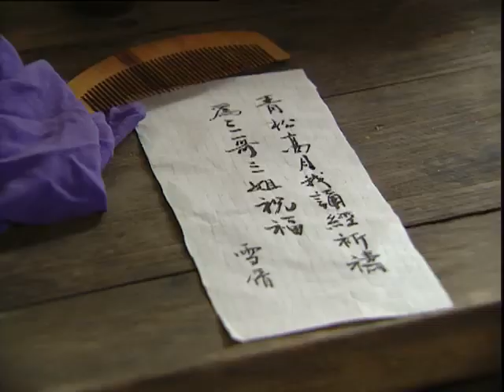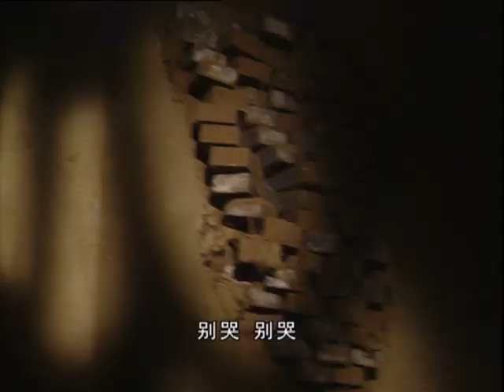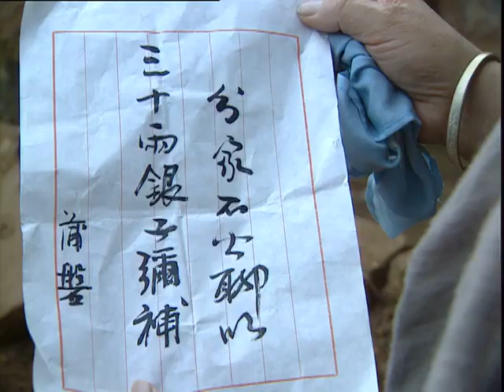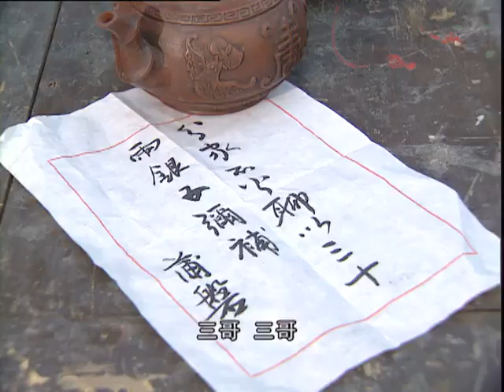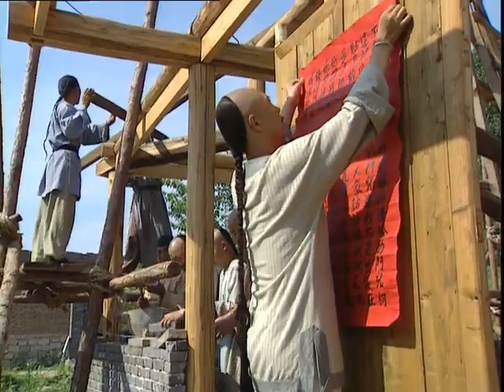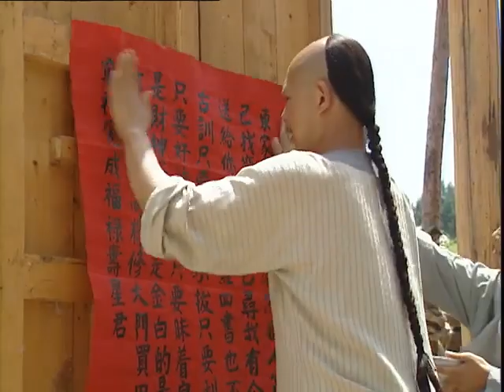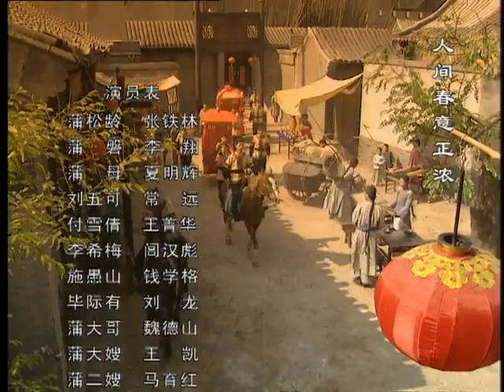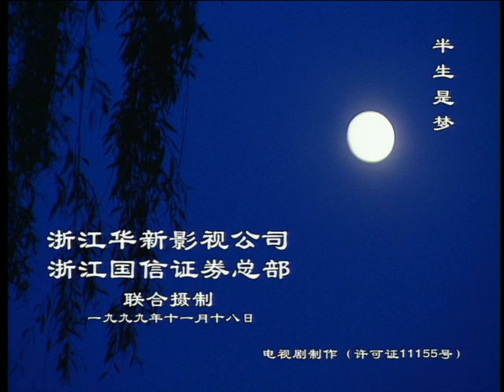灵界女狐 19 | 人与鬼堕入纠缠不清的情感中的感人爱情故事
《灵界女狐》以蒲松龄的苦乐人生为纵轴主线，以他的精神生活为横向铺垫，将家中贤妻刘五可与梦中情人傅雪倩交替其中，大千世界各色人等与鬼狐灵界一一摄入，百态神韵，个性鲜明。除蒲松龄之奇异神采之外，还有贤妻之贤，情人之美，红莲之艳，燕子之烈，女狐之情，华妖之媚，以及学台的清明，安察使的荒唐，县令的愚蠢，经承的狡诈，纷纷交织在蒲氏的坎坷命运之中。